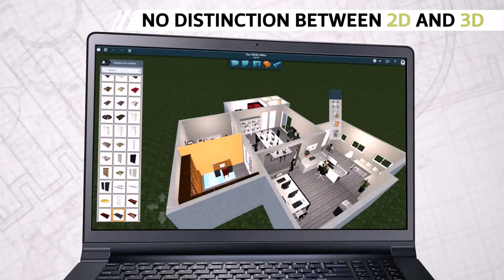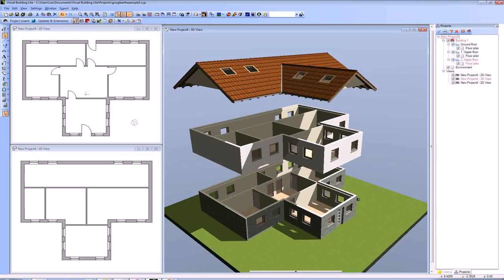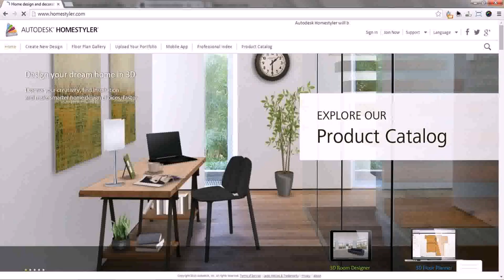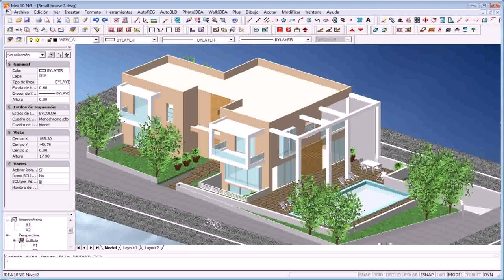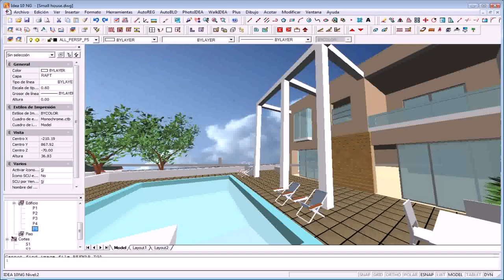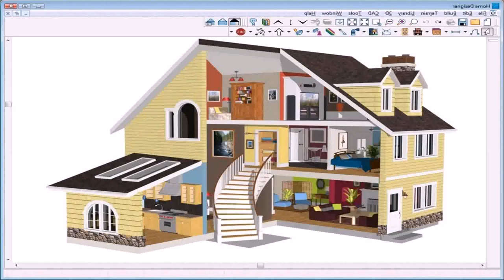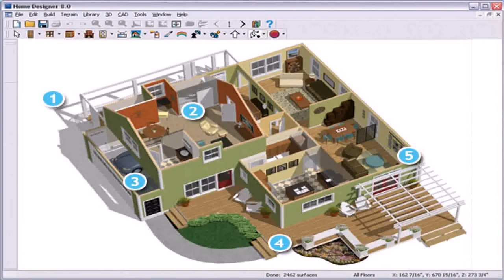3d Software To Design A House Free Download (see description)